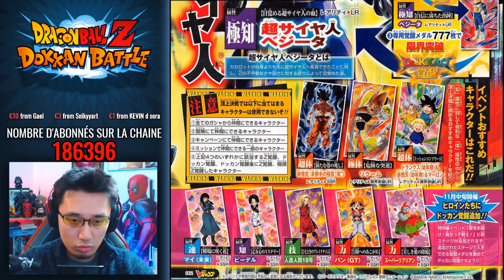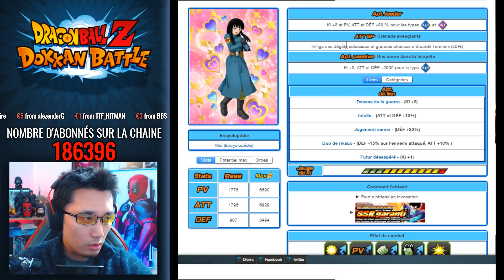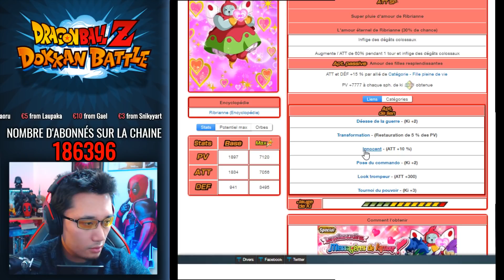INFOS DOKKANBATTLE : Vegeta SSJ LR sur la JP !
Arrivé de Vegeta LR, éveil Videl, Pan, Mai - DOKKAN BATTLE